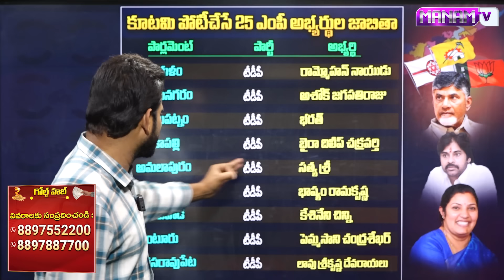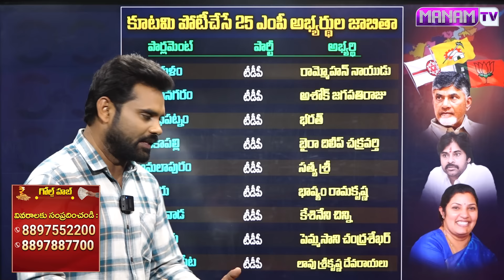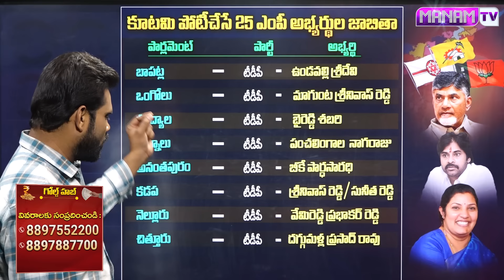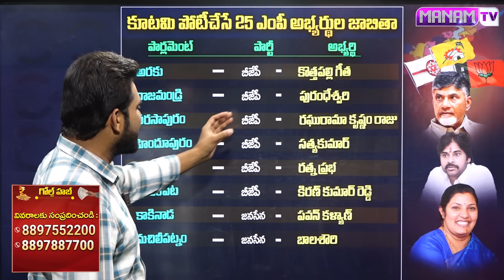టీడీపీ-జనసేన-బీజేపీ కూటమి ఎంపీ అభ్యర్థుల లిస్ట్ వచ్చేసింది | TDP-Janasena-BJP MP List 2024